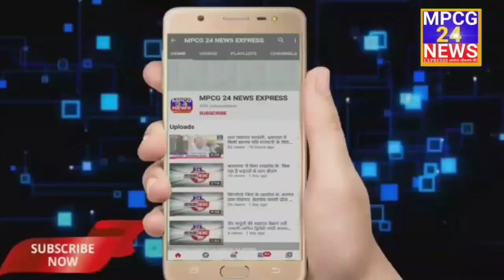बालाघाट के वन विभाग में 25-25 लाख देकर पदस्थ हुए चार्जशीटेड आइ एफ एस अधिकारी,पूर्व विधायक समरीते ने,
*बालाघाट के वन विभाग में 25-25 लाख देकर पदस्थ हुए चार्जशीटेड आइ एफ एस अधिकारी*
*पूर्व विधायक समरीते ने वन मंत्री विजय शाह से मांगा इस्तीफा*